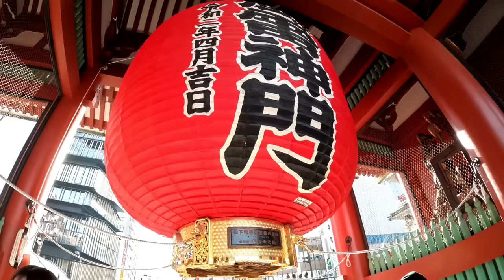Why Japan Won't Accept Mixed-Race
What's it like to be half-Japanese and black in Japan?